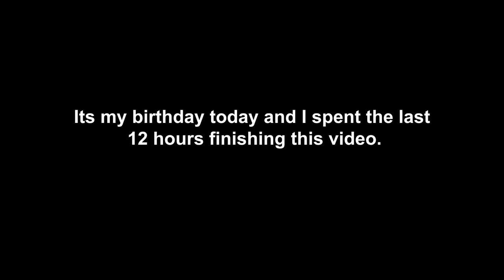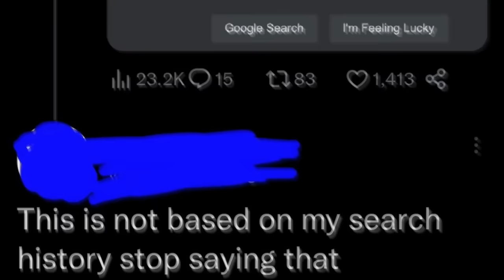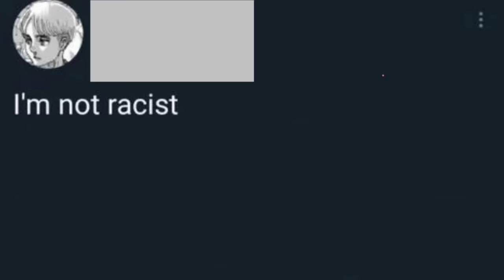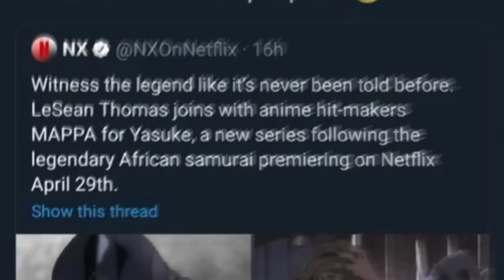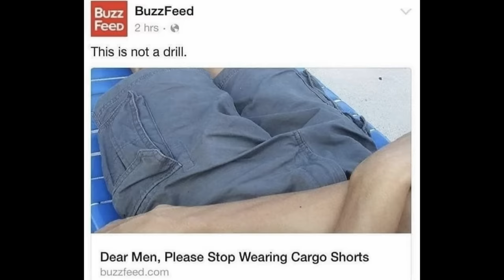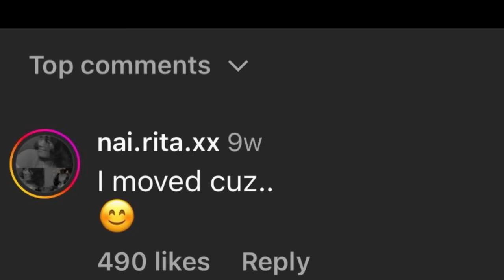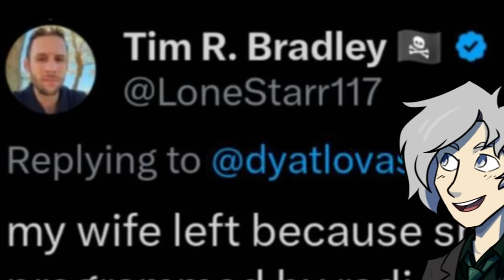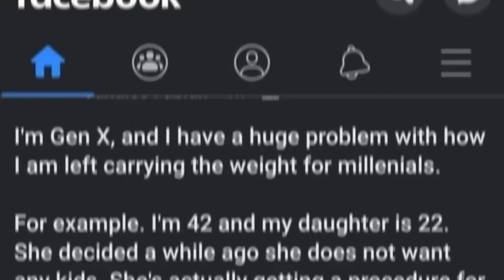Local Idiot Posts Another Horrible Take (r/Facepalm)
I wish to scream.